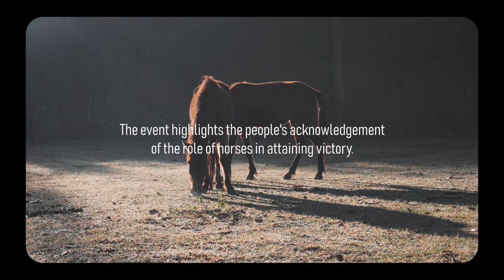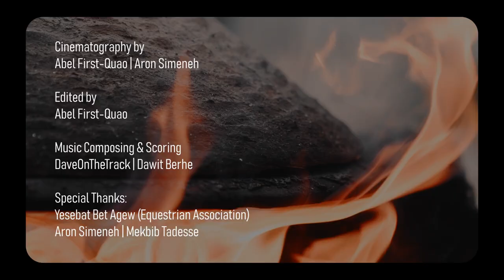YE SEBAT BET AGEW ( The Seven Houses of Agew )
As one avails him/herself in the heart of Awi an autonomous zonal administrative unit within the Amhara State on January 30, he/she will be mesmerized at spectacular events and awesome horse riding skill which is colorfully celebrated per annum.

Starting from the day a ceremony of horse riding which both sexes above 18 years old can participate is staged. Everybody decorates his own horse before he or she comes to the competition. And the festival will take place for some days longer.

In the 1930’s the people of Awi (Sebat Bet Agew) joined patriots who waged guerrilla warfare against Fascist Italian invaders with other Ethiopians. Agew patriots utilized a rich tradition of horse riding skills to fight and transport logistics for war by then.

Awi Zone is one of the autonomous zones in Amhara state found to the South and South West of the State capital, Bahir Dar. The name Sebat Bet Agew (seven family of Agew) was coined from the name of seven brothers; Ankesha, Banja, Kuakura, Chara, Metekel, Zigem and Azena.

After the total defeat and departure of Italy from Ethiopia, Sebat Bet Agew Equestrian Association (Yesebat Bet Agew /Seven Houses of Agew/Horsemen Association) was established to commemorate the role of horses and St. George in clearing the invading army from the land, Melese Adal, Head of Awi Zone Tourism and Culture Bureau told.

According to him, the name of the association is also named Sebat Bet Agew St. George Equestrians Association to remember the role of St. George’s knighthood during the war. During the day, horsemen or riders perform sportive competition.

The association, founded by 25 individuals in 1940, has now about 50, 000 members from nine Woredas of the zone. And it has over 2000 committee members who are functional at each level. The association is administered by an elected central committee and a president. It has its own structure and got recognition from the government, the Bureau Head added.

Over the past 79 years, the festival has been celebrated in nine towns and hosting it in turn. Currently, the association is discharging various social responsibilities though the fundamental objective was to commemorate the role of the horses during the war.

Apart from being a commemoration festival, the event is playing a key role in conflict resolution, promoting cooperation and serving as traditional court which is more acceptable by the community than formal legal institutions.

Every year, the anniversary of the association takes place on the 23rd Tir (January 30) which is the date dedicated to St. George who is believed to have a great contribution in the battle of Adwa.

St. George was chosen as a symbolic patron by taking lessons from Emperor Menelik II who successfully fended off Italian occupation 40 years back at the Battle of Adwa with accompany of the Arc of St. George. Similarly, the founders of the Association also used to take the Arc St. George to help them win their battle, according to Melese

The Association is contributing to promote the culture and traditions of the nation.
On the occasion, studies which would reinforce zone tourism potential will be presented. In this regard, Injibara University is contributing its part in promoting Awi equestrians. The festival has huge potential to generate foreign currency if it is promoted properly, he indicated.

Moreover, the January 30 celebration of the Awi autonomous Zonal Administration of the Amhara State is one of spectacular event which needs to be inscribed as intangible heritage of the world.

Cinematography : Abel First - Quao and Aron Simeneh

Video Editing: Abel First Quao

Music Composition: Dave On The Track